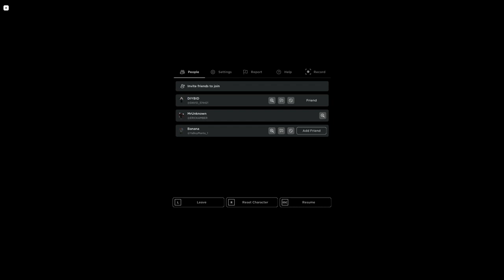Roblox Blair - Juniper Street Game Play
Roblox Blair Juniper Street just got added and im here to try it! Usally i walk all around the map but this time i didnt. Cuz the basement is very big, just like Germany/Switzerland.

Im running out of content slowly... still trying to find content and stuff.